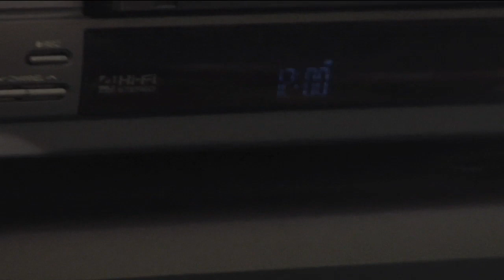Funny&Amen presents TheFunBoys' - VCR REPAIR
Need your VCR repaired?  Why?  Do you even know what a VCR is??!?  These spots aired on TV sometime in the early 2000's, but we have a feeling they are still giving the business a go!